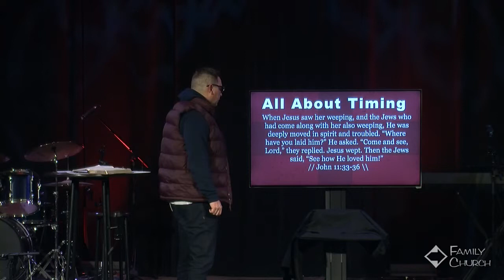All About Timing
Pastor Jeremy Fultz
Jesus is Risen Easter series #1